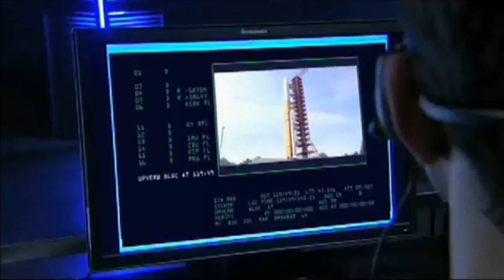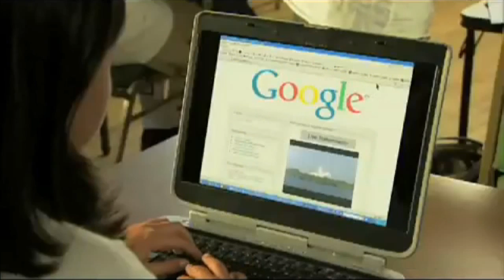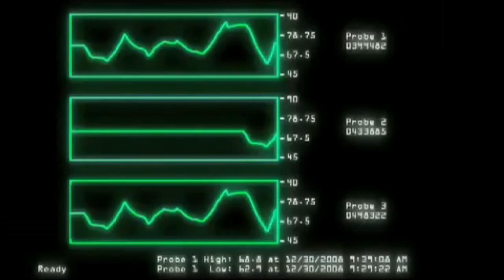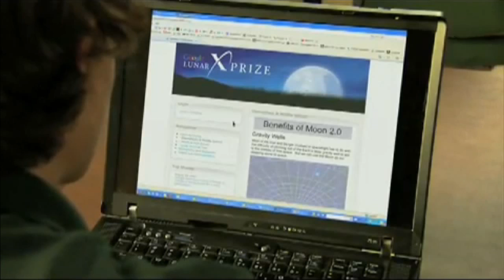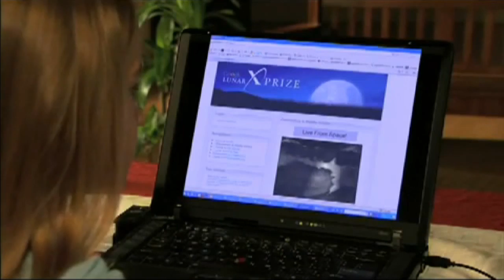Google's $30 Million Lunar X Prize Contest - Privately Funded Space Exploration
With NASA's final shuttle mission ended, space exploration moves to the hands of private companies. As with weather modification, there are little to no laws. regulations or standards currently set in place for privately funded space exploration. The first companies attempting to go to the Moon via private funds are the first to do so and will pioneer the rules and regulations as they inevitably f*ck up or strike gold on the Moon, causing new laws to be made. Meow.  This is bound to get interesting over the next few years.
"As 29 teams worldwide are compete in the Google Lunar X Prize, they're trying to build robots that could reach the moon by the end of 2015, roam around the moon's surface, and send photos and videos back to earth. Why is Google offering $30 million in prizes to winners, what rules must be followed, and have rivalries formed? Guest host Allison Keyes speaks with the X Prize Foundation's founder."
I overlayed the NPR audio interview to the Lunar X Prize promo, source video: